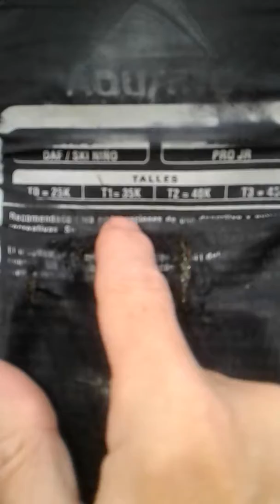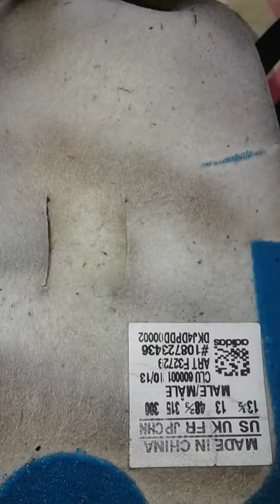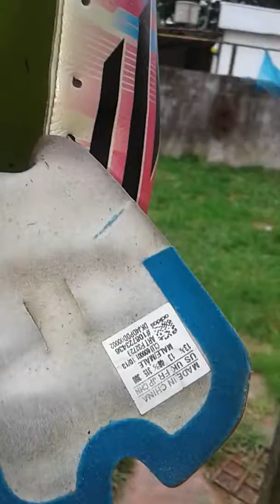Proceso de reciclado para salvavidas y botines Messi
Reciclado
espero tu  frente a esta controversia.
Soy @emanterou en Facebook y Google
Facebook en la tienda de señuelos,
ROPA TECNICA, recicle  Vesania, calzado, remeras termicas, camisas columbia,
accesorios para el outdoor y la pesca deportiva.-Organizados por secciones y sub-categorias.-
Mí Eshop organizado por categoría
LISTADO de mis productos en mercadolibre:

Disponible allí el WhatsApp para contactarme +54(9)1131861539
Gracias